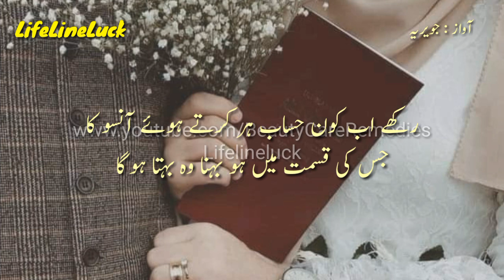Mujh Ko Ulfat Hai Yun Tou Bhi Mere Zakhamu Se Magar .... | Sad Feeling Status